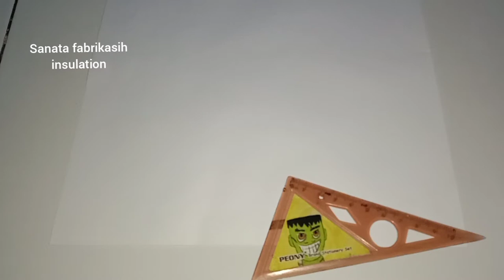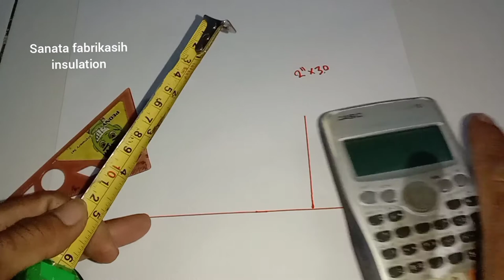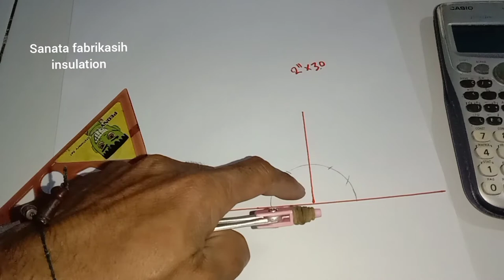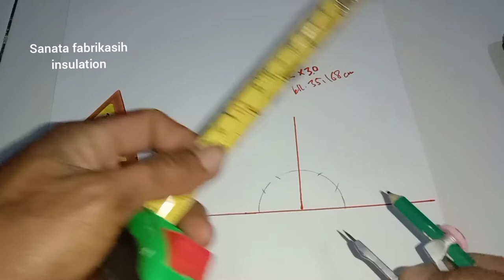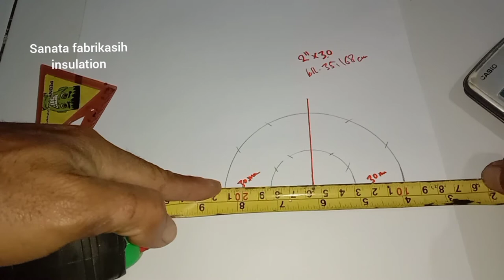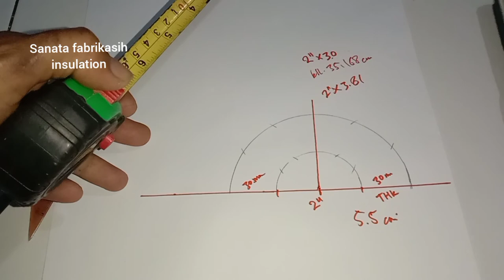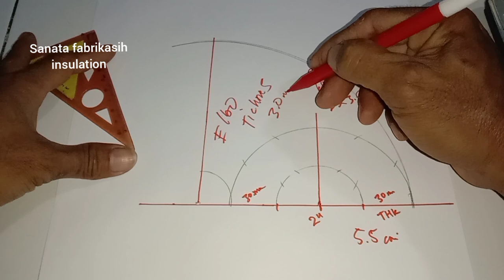sanatapabrikasih Cara membuat elbo menghitung tichnesnya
Assalamualaikum bosq, tonton videonya mas,caranya biar paham langsung dipraktekkan sendiri biar cepet pinter